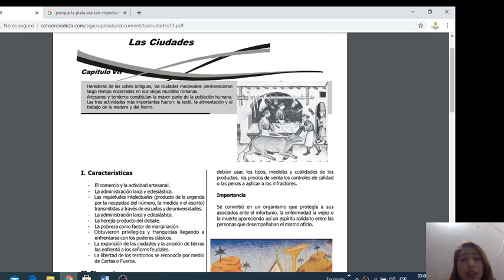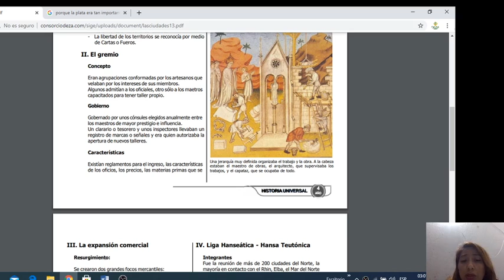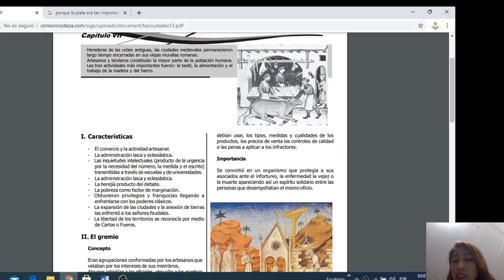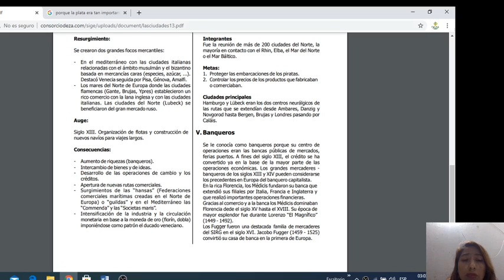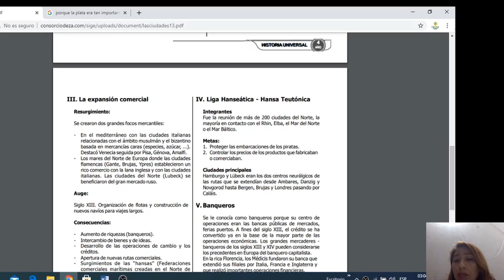CEPRE II y III HISTORIA UNIVERSAL SESIÓN 13 LAS CIUDADES